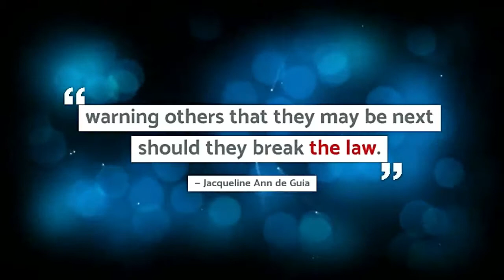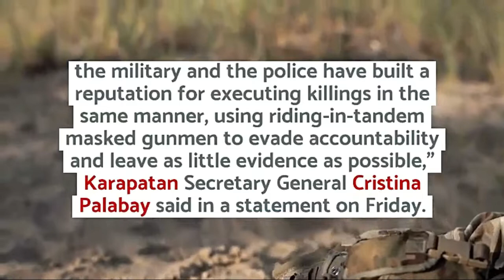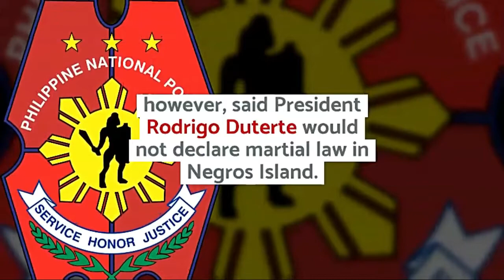NEGROS ORIENTAL KILLINGS 2019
The Commission on Human Rights (CHR) has appealed to the government to stop the spike in brutal killings in Negros Oriental, where 17 people have been killed in the past week.